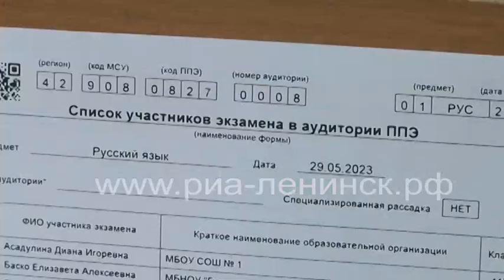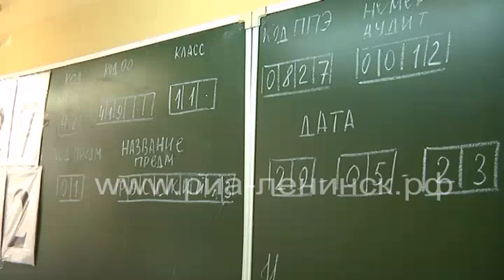Школьники сдали самый массовый ЕГЭ - по русскому языку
Русский язык - один из обязательных предметов. Экзамен длится 3 часа 30 минут. Работа состоит из 27 заданий. Одно из них с развёрнутым ответом - сочинение, все остальные - с кратким. Набрать необходимо не менее 24 баллов, это минимальный проходной балл.